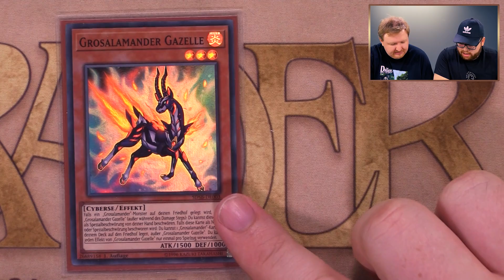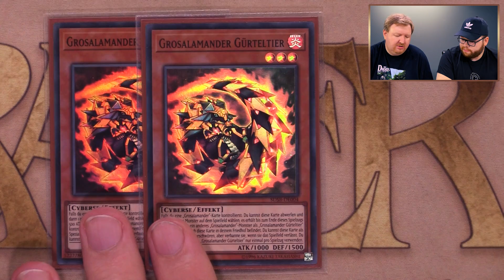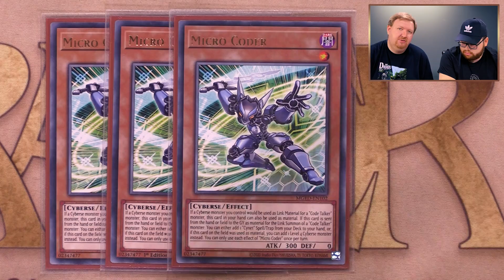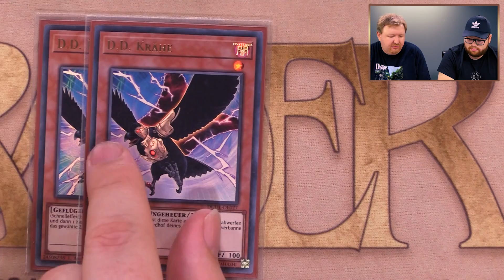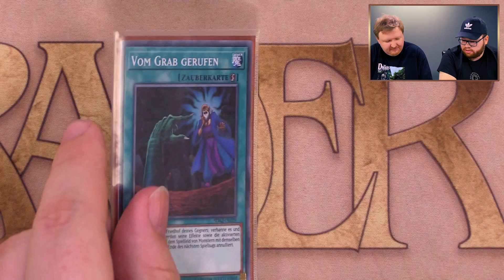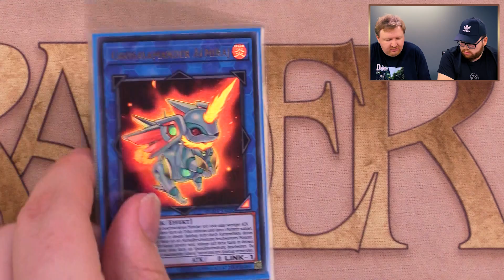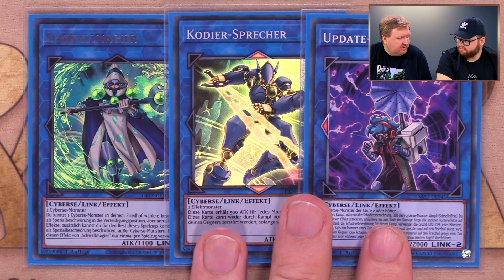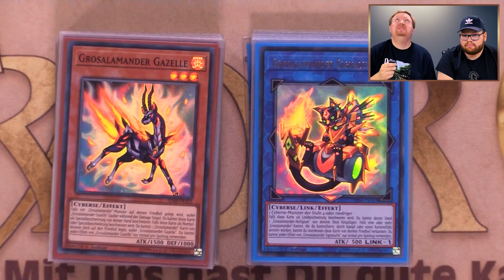YuGiOh Grosalamander Deck deutsch | YGO Deckbau Tutorial 2022 | Trader | Master Duel | Deck Profile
Dirk & Sebastian stellen Euch Sebastians "Grosalamander" Deck vor, mit dem er auch in den Twitch Stream Duellen spielt - live im "Trading Card Super Store".

Auf TWITCH streamen wir YuGiOh Matches immer Dienstags ab 19 Uhr - live aus dem Trading Card Super Store!